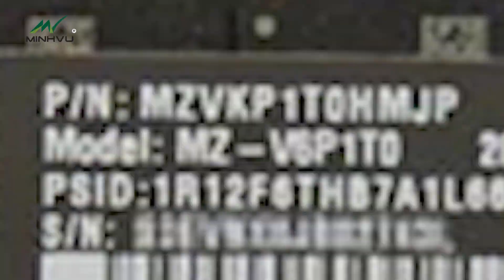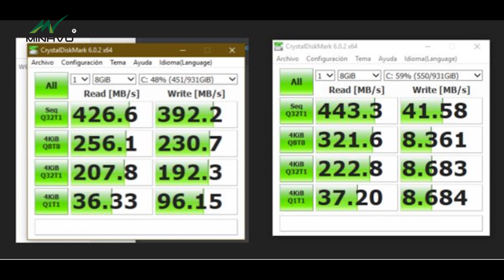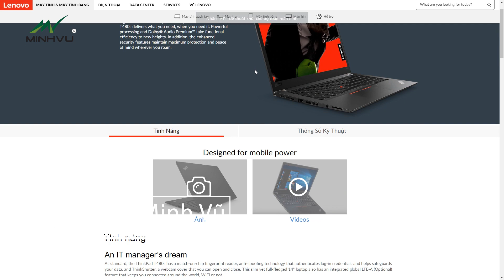Hướng dẫn lựa chọn SSD cho máy tính của bạn - Minhvu.vn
» Trung tâm bảo hành: tầng 2 244 Lê Thanh Nghị, Hai Bà Trưng, Hà Nội

★ Mở cửa: Từ thứ 2 đến Chủ Nhật 8h30 – 20h30